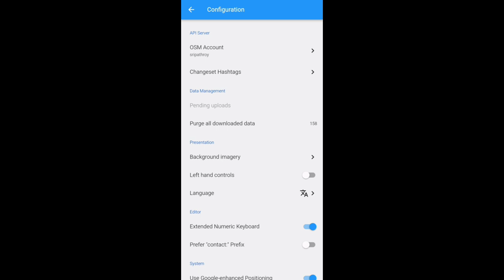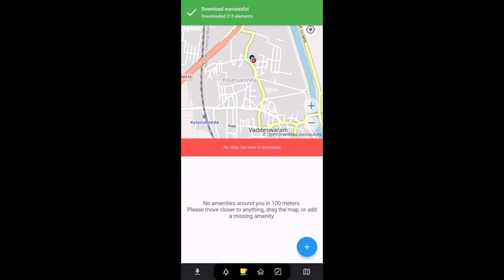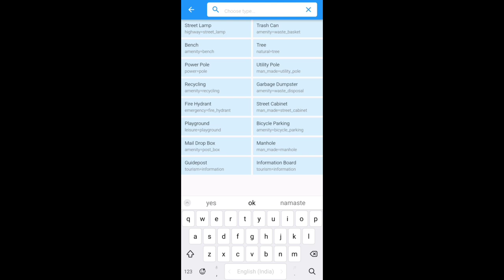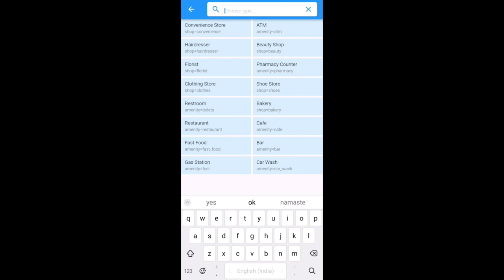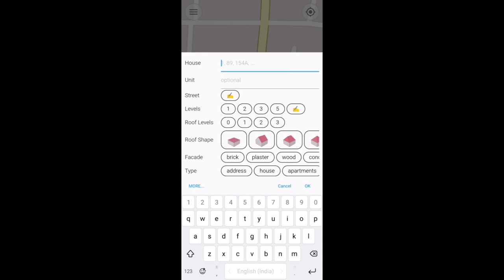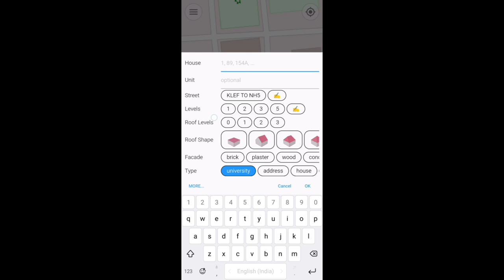How to use EveryDoor Mobile App to Contribube to Open Street Map | Telugu Tutorial | Swecha AP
Instructions::
2) Open every door
3) On top left click on the three dots
4) Select osm account
5) log in to osm account

Contributor: Teja Sai Endreddy
KL University GLUG Volunteer, Swecha AP